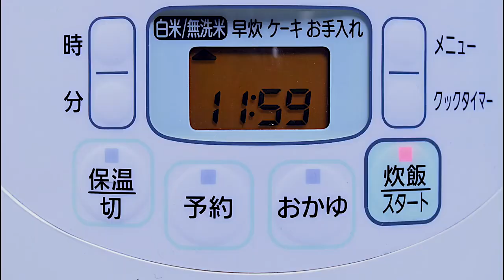Dice In Real Life // Top Stop Motion Cooking & ASMR #28